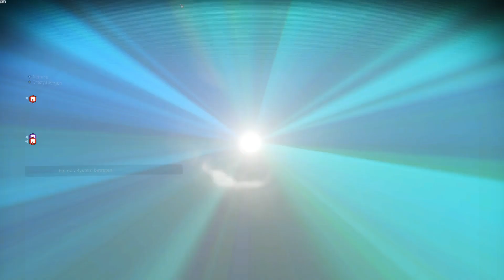No Man's Sky - Beyond - #17 - Geldsegen und Basisterminal freischalten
In Folge 17 verkaufen wir das produzierte Aktivierte Indium und haben endlich Units auf dem Konto. Außerdem bauen wir die ersten Terminals, stellen Spezialisten ein und erledigen die ersten Terminalquests.

2. Gib Feedback über die Kommentare
4. Nutze den Creator Code XSEMIRA bei Käufen im Epic-Store
5. Noch mehr Möglichkeiten findest Du auf meinem Blog